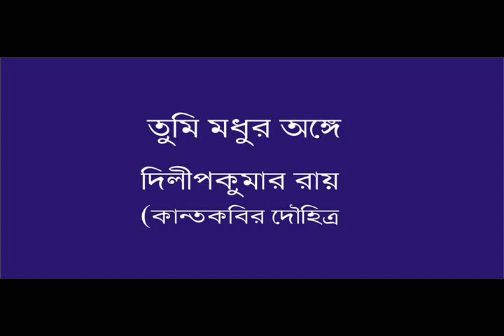tumi madhur chande (Dilipkumar Roy - Grandson of Rajanikanta Sen)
Song of Atulprasad